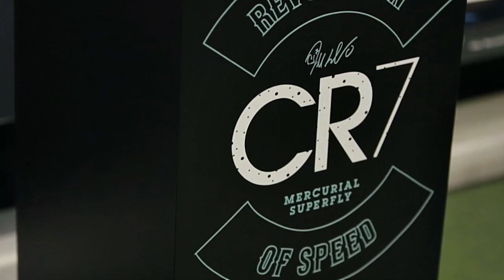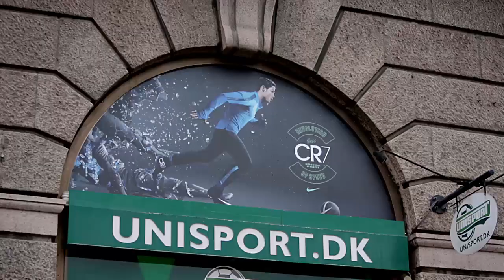Nike Mercurial Superfly CR7 presentation box suprise at the Unisport store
Check out as we visit the Unisport store in Copenhagen, where the Nike Mercurial CR7 boots were released on 6 November 2014 - and where a lot of people came in to see the unique signature boot for themselves. For one of them - a lucky CR7 fan - we had an extra little surprise in the form of a unique CR7 presentation box from Nike. Smiles were all around!

What do you think of the new CR7 boots? Let us know in the box below.